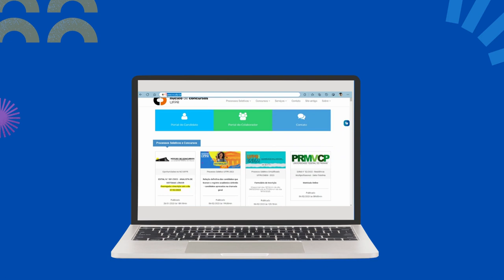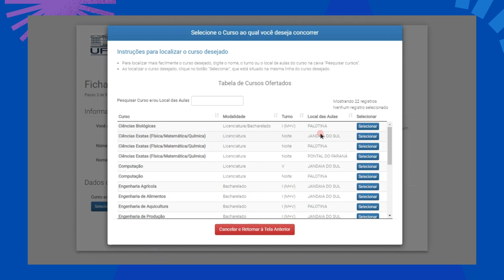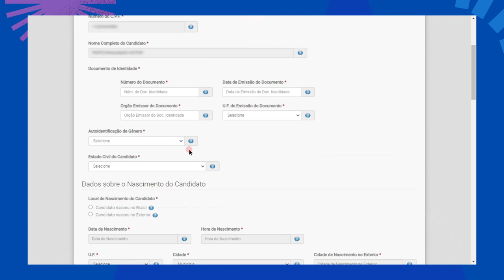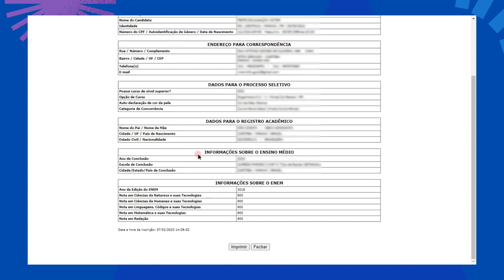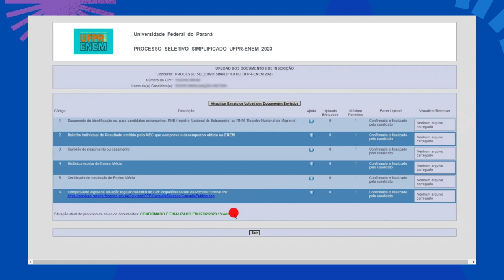Processo Simplificado de Ingresso da UFPR | Passo a Passo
Vídeo produzido pelo Projeto Universidade na Escola, vinculado à Diretoria de Desenvolvimento e Interação dos Campi (Integra UFPR), em parceria com a UFPRTV